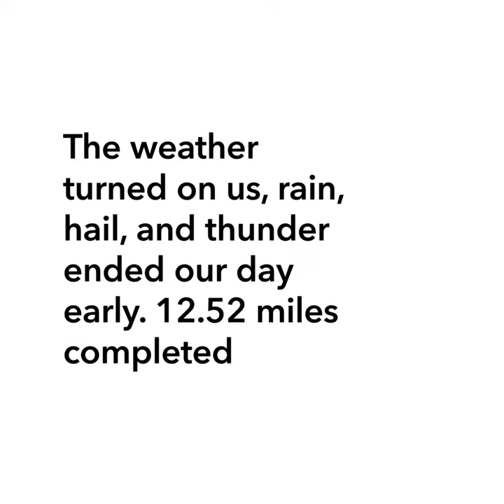Devil’s Dome Loop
Backpacking Devil’s dome loop. 44.18 miles in 4 days, 3 nights.